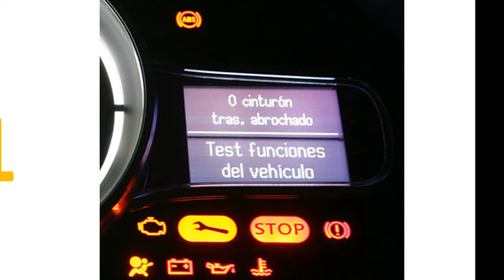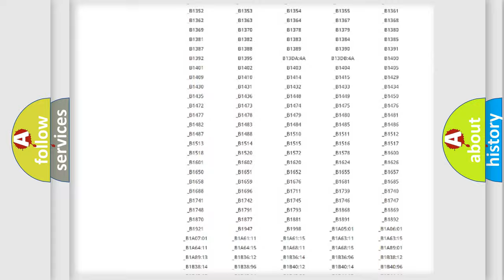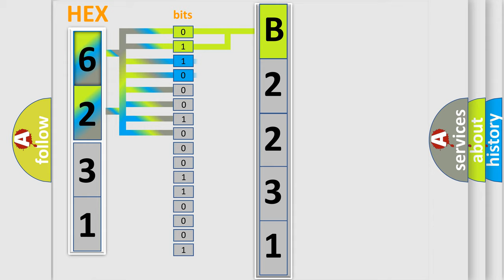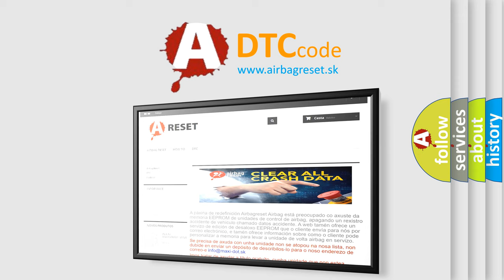DTC Mazda B2231 Short Explanation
Contents:
0:21 Basic DTC analysis according to OBD2 protocol standard.
1:48 Insight into programming
2:58 A diagnostically understandable description of the Diagnostic Trouble Code
3:05 Basic error definition

Make:
Mazda
Code:
B2231
Definition:
Wakeup Control
Diagnosis: